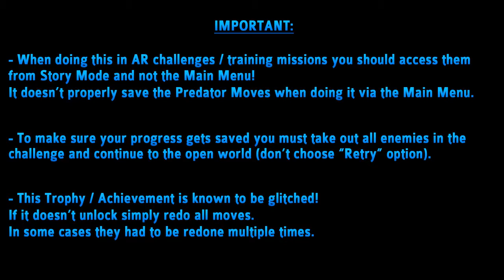Batman Arkham Knight - Blunt Trauma Trophy / Achievement Guide (All Predator Takedowns)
Batman Arkham Knight - Blunt Trauma - Perform every type of predator takedown. [Bronze / 5G]

There are 22 predator moves that you must do for this trophy / achievement (see full list below). You can do them over the course of your story playthrough and in predator challenges, they count together. You must buy one upgrade called Grappel Takedown to do two of the moves. The rest can be done from the beginning on in the predator tutorial Predator Fundamentals.

VERY IMPORTANT: If you do them in predator challenges you should access the challenges through story mode (not the main menu). Deafeat all enemies and continue back to the open world (dont hit retry). This is to make sure your progress is being saved properly. If you do it via AR challenge select in the main menu it will NOT save your progress properly in most cases!!

It is highly recommended you do everything in the Predator Fundamentals training mission (unlocks automatically shortly after the game starts). You can do all moves there, except for the ceiling takedown. Do this one in the Smash and Grab predator challenge (unlocked from Two-Face Bandit side mission). You can try to do multiple takedowns in one challenge playthrough, that way you will be done quicker. This video guide shows them in these two challenges, too. There are only 3 enemies in predator training, so you can finish the mission very quickly to trigger a new autosave.
Enemies have random spawn points in the predator training mission. Use the voice synthesizer to lure them to a position of your choice. This isnt needed to unlock the trophy, but its certainly a helpful tool.

GLITCH WARNING: This trophy / achievement is known to be glitched in the sense that the game doesnt properly register the takedowns. But it luckily isnt unobtainable. All you need to do is redo all moves. There are reports of people having to redo each move 10+ times before it unlocked. If this doesnt work for you, then reinstall the game and start a new playthrough. You can do all predator moves once you reach the tutorial very early in the game. Be sure to follow the instructions above, if you do it via AR challenge select in the main menu it is almost certain to glitch on you. Please note that the freeze blast takedown is not required. Certain Gadget takedowns such as Explosive Gel, Disruptor, Remote Hacking Tool do not count (the game counts those as Special Takedowns, shown by a text display in the top left corner).

TIMELINE / MOVE LIST:

#1 - Fear Multi-Takedown - #
#2 - Fear Double Takedown - #
#3 - Silent Takedown - #
#4 - Knockout Smash - #
#5 - Inverted Takedown - #
#6 - Glide Kick - #
#7 - Drop Attack - #
#8 - Drop Down Takedown - #
#9 - Ledge Takedown - #
#10 - Corner Cover Takedown - #
#11 - Smoke Pellete Takedown - #
#12 - Environment Takedown - #
#13 - Wall Grate Takedown - #
#14 - Floor Grate Takedown - #
#15 - Window Takedown - #
#16 - Wooden Wall Takedown - #
#17 - Line Launcher Takedown - #
#18 - Grappel Takedown (Requires Grappel Takedown Skill) - #
#19 - Ceiling Grate Takedown from Below (Requires Grappel Takedown Skill) - #
#20 - Ceiling Grate Takedown from Above - #
#21 - Swing Down Takedown - #
#22 - Ceiling Takedown - #

Other Batman: Arkham Knight Trophies and Achievements:

A Leap of Faith
Complete 8 different jumps over 100 meters.

Blunt Trauma
Perform every type of predator takedown.

Brutality 101
Perform 15 different combat moves in one FreeFlow.

Choice of Weapons
Use all five Batmobile weapons successfully in one tank battle.

Dirty Tricks
Achieve 3 minutes of drifting time in the Batmobile.

Gotham After Midnight
Glide for 400 meters while less than 20 meters from the ground.

Knightfall
Initiate Knightfall Protocol.

Riddle Me That
Lock up the Riddler in GCPD.

Point of Impact
Perform 5 perfect shots in a row with the Vulcan Gun without taking damage.

Run Through the Jungle
Fly under 3 main bridges between the islands in one continuous glide.